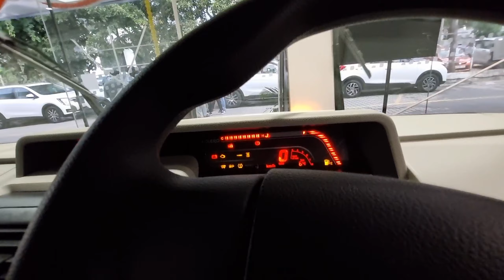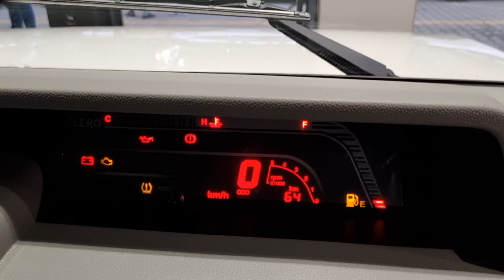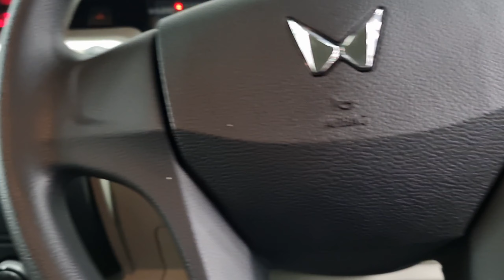2024 New Mahindra Bolero BS6 Review | Price | Mileage | Engine | Detailed Review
2024 New Mahindra Bolero BS6 Review | New Bolero 2024 | Price | Mileage | Engine | Detailed Review

Jai Hind Vande Mataram Friends, in this video I will give you all the information about the new Mahindra Bolero.  Price Mileage Everything About This Vehicle.

More information about New Mahindra Bolero BS6 Contact Mahindra India Garage - Whitefield
sales Manager Thomas J 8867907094

2024 New Mahindra Bolero BS6 Review
New Bolero 2024
Price
Mileage
Engine
New Bolero Detailed Review 2024
mahindra bolero neo
mahindra bolero
mahindra
mahindra bolero neo review
mahindra bolero 2023
mahindra bolero neo 2024
bolero
mahindra bolero new
bolero neo
mahindra bolero neo n10
mahindra suv
mahindra bolero neo price
mahindra bolero review
mahindra bolero new model
mahindra bolero price
mahindra compact suv
mahindra scorpio 2024
new bolero pickup
new mahindra bolero top model
mahindra bolero top speed
mahindra bolero mileage
Ganesh Singh Vlogs